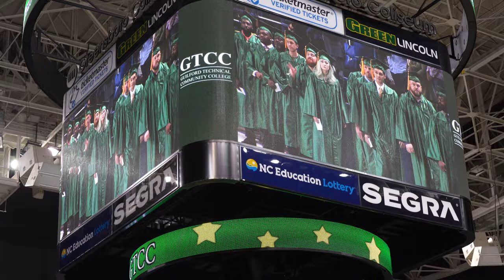The Graduate | A mini documentary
Equipment Used To Make This Video :
Sony Alpha A7C Full-Frame Mirrorless Camera
Tamron 28-75mm f/2.8 Di III Lens. for Sony
Tamron 70-180mm F/2.8 Di III VXD for Sony
Godox SL150WII Light
Nanlite PavoTube II
Rode Wireless Go Microphone
Davis & Sanford Provista 7518 Tripod with FM18 Head